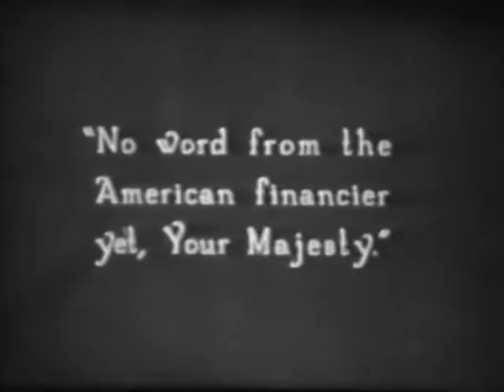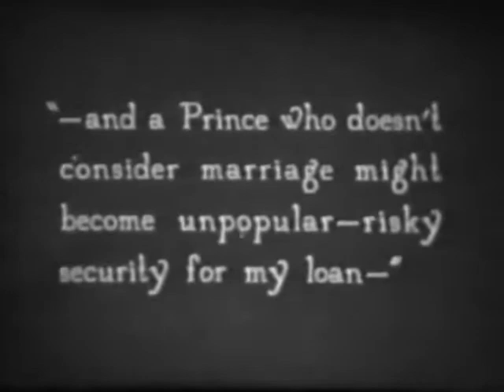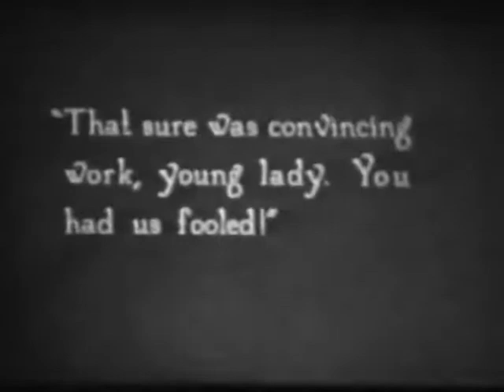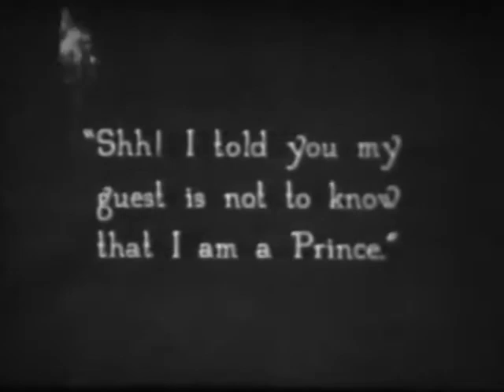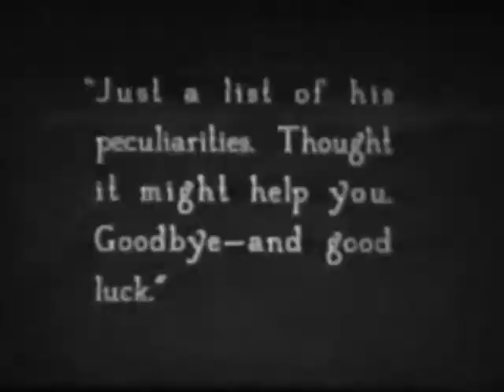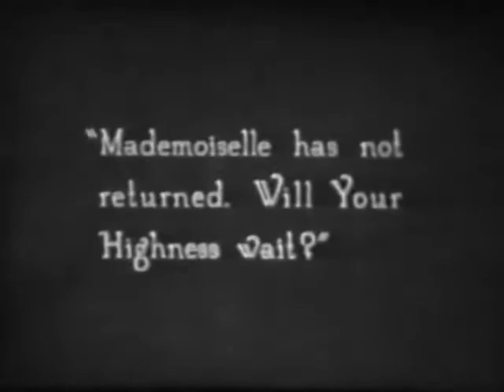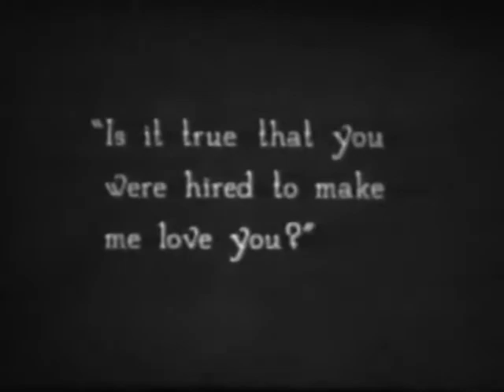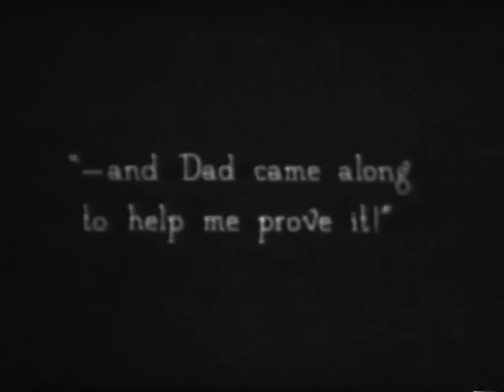Paid To Love (1927)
'Paid to Love is a 1927 American silent comedy film directed by Howard Hawks and written by Malcolm Stuart Boylan, William M. Conselman, Benjamin Glazer, and Seton I. Miller. The film stars George O'Brien, Virginia Valli, J. Farrell MacDonald, William Powell, Thomas Jefferson, and Hank Mann. The film was released on July 23, 1927, by Fox Film Corporation.

Cast
George O'Brien as Crown Prince Michael
Virginia Valli as Dolorès
J. Farrell MacDonald as Peter Roberts
William Powell as Prince Eric
Thomas Jefferson as King
Hank Mann as Servant
Merta Sterling as Maid

Directed by Howard Hawks
Screenplay by Malcolm Stuart Boylan
William M. Conselman
Benjamin Glazer
Seton I. Miller
Story by Harry Carr
Produced by William Fox
Starring George O'Brien
Virginia Valli
J. Farrell MacDonald
William Powell
Thomas Jefferson
Hank Mann
Cinematography L. William O'Connell
Edited by Ralph Dixon
Production
company
Fox Film Corporation
Distributed by Fox Film Corporation
Release date